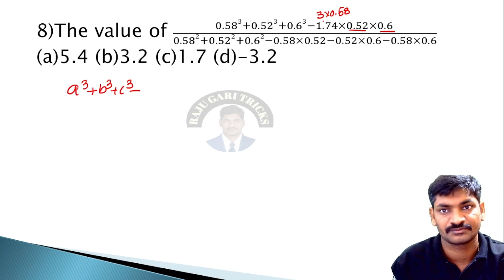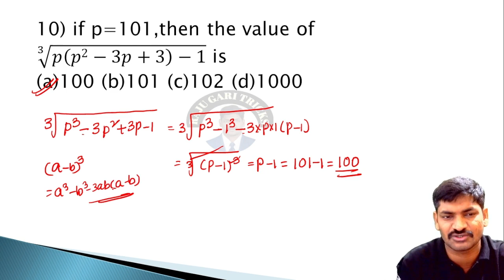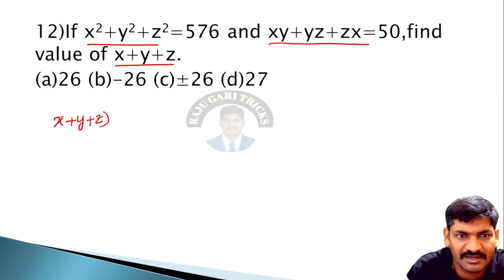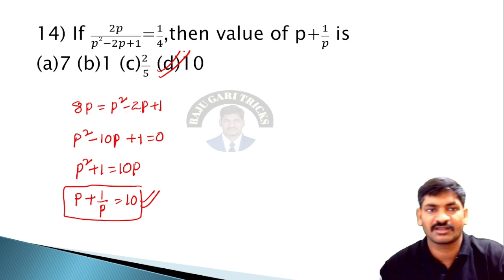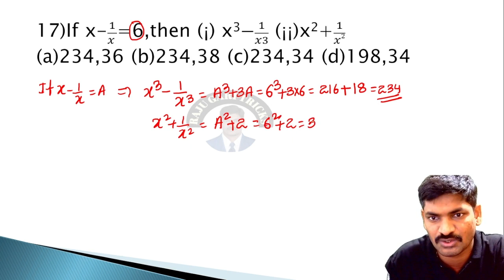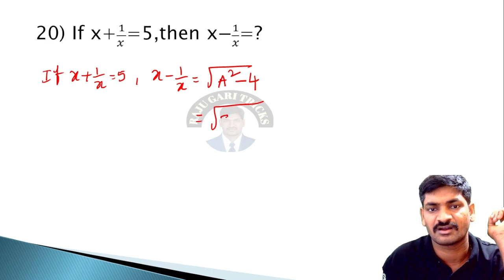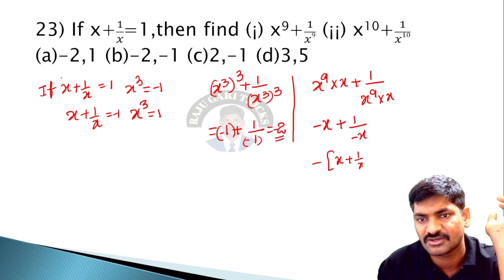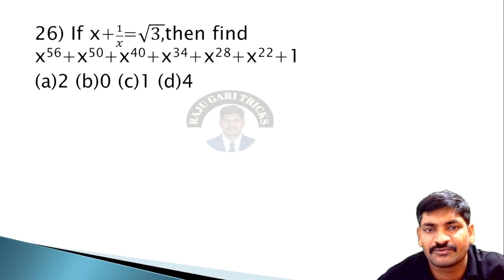ALGEBRA (PART3) CLASS BY RAJU SIR FOR SSC(CGL/CHSL),RAILWAYS(NTPC/GROUPD/RPF/ALP),SI/CONSTABLE.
RAJU GARI TRICKS APP LINK
FOR ANDROID USERS

Org code: wzhamh

 / raju.aarli

 / rajuarli